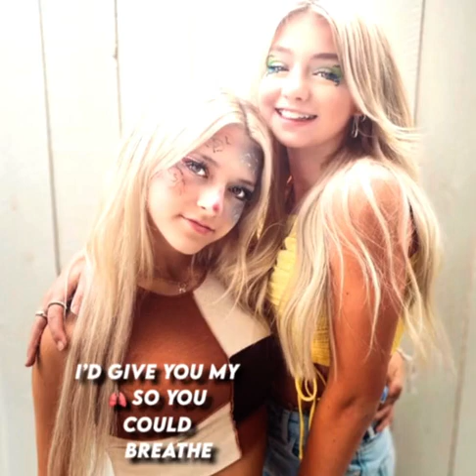sister coco quinn and sicily rose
how are u guys :D